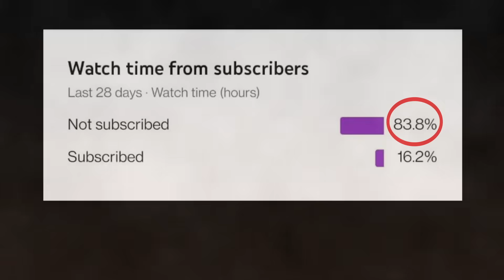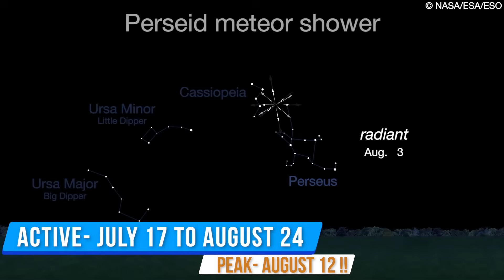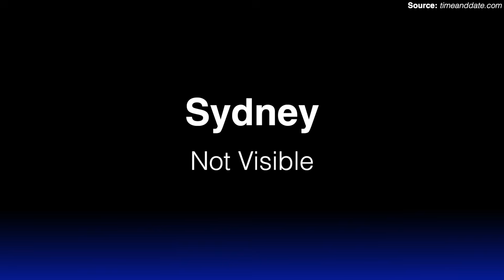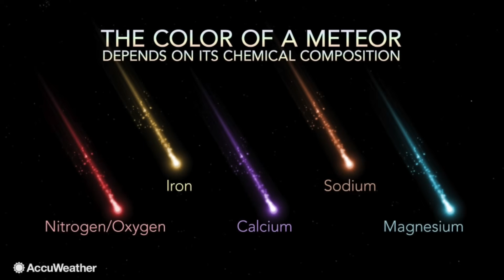Perseid Meteor Shower 2022 | How To Watch? | Location | Timings | Live | Timelapse | August 12 Peak!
It's that time of year again, when people all around the world gather to gaze at the night sky with the common goal of seeing hundreds of shooting stars pass by. Yes! The Perseid meteor showers have returned to dominate our night sky this year. This is what every dreamer who has ever imagined a night sky full of shooting stars has wished for. Every year, between late July and mid-August, the Perseid meteor shower is one of the most popular attractions for skywatchers and astronomers.

So naturally, many questions might have risen in you mind, such as, in which countries will this meteor shower occur, what are the best timings to see it ? and most importantly, can we see it with naked eyes ?

Let's relax !
Sources:
1) Thanks for the background music-
The Reckoning By AERØHEAD

2) Thank you, NASA/ESA/ESO/CSIRO/NRAO/SARAO Channel